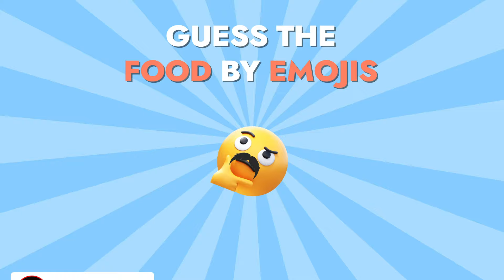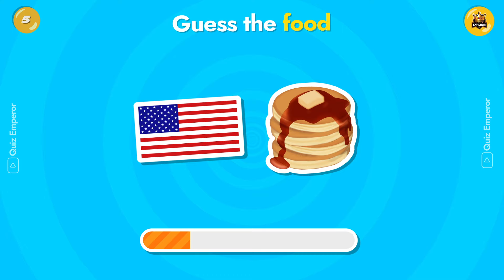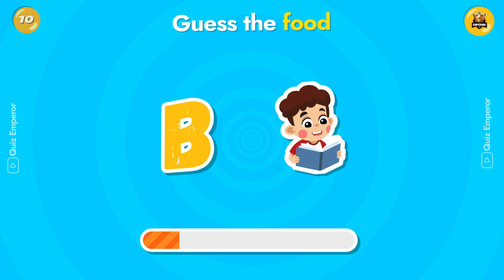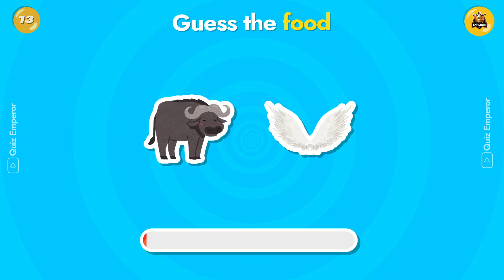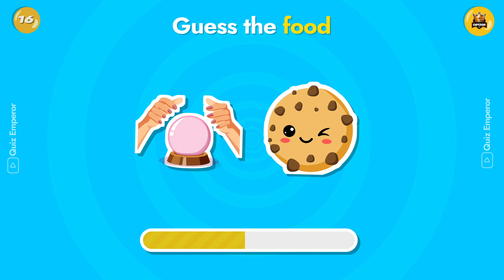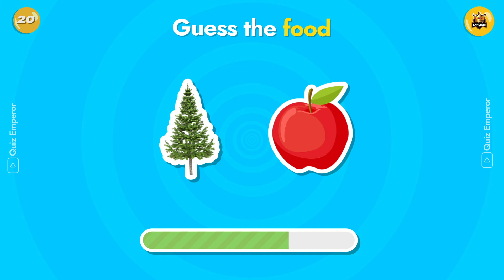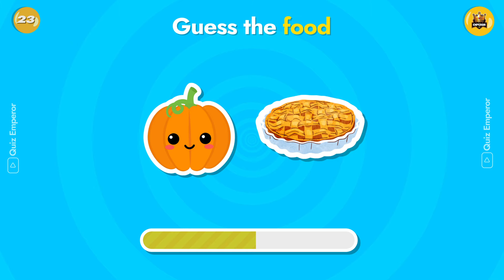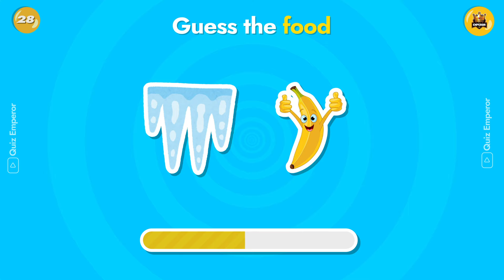Guess The Food By Emoji | Food And Snack Emoji Quiz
Guess The Food By Emoji | Food And Sanck Emoji Quiz
Guess the food & drink by emoji! Test your knowledge with this food, drink and fast-food challenge! Can you Guess The Food By Emoji? Put your skills to the test with this guess the food by emoji quiz. See how quickly you can guess the food and drink by emoji! Get ready for the ultimate food and drink emoji quiz – can you guess them all?